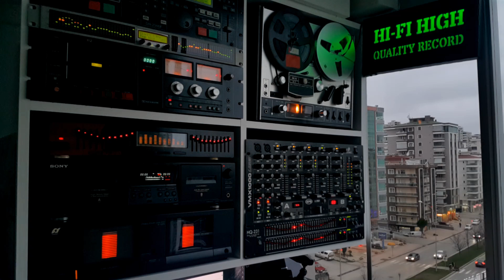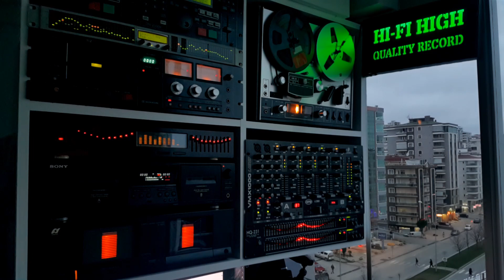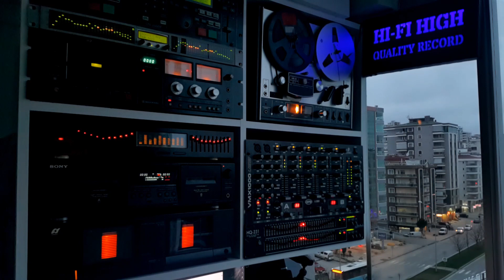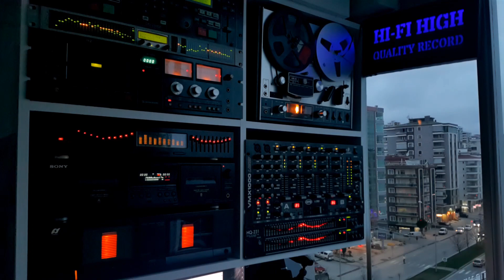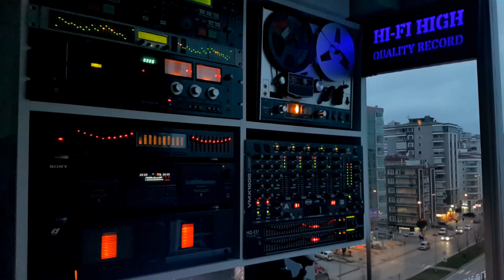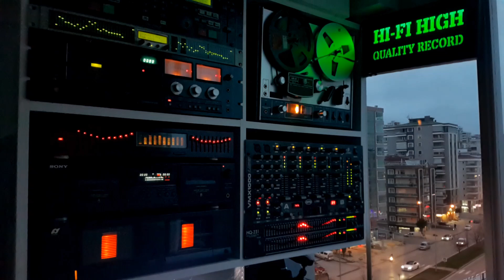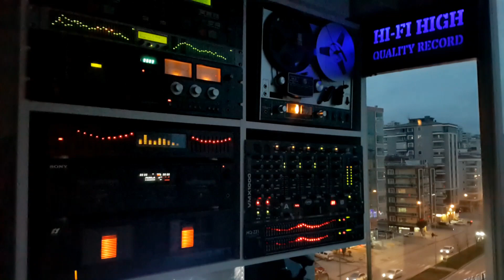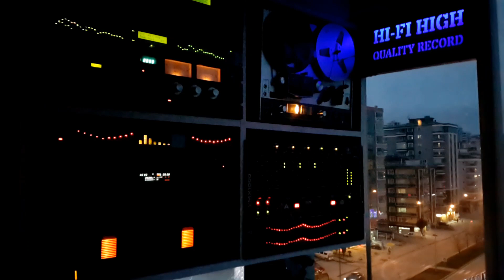Süper Horon - Hayri Yaşar Karagülle-Vur Elleri Ellere-Cd Attack Flac Record-Cd Kayıt-Stereo - 1080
🎧 Sanatçı       : Hayri Yaşar Karagülle
🎧 Albüm Adı   : Yalan
🎧 Eser Adı      : Vur Elleri Ellere
🎧 Albüm Çıkış Yılı : 2015
🎧 Format         : Cd
🎧 Parça Sırası : 1
🎧 Albümdeki Parça Sayısı : 8
🎧 Ses Kayıt Türü : Flac